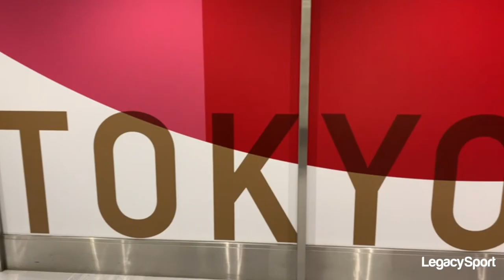Day 34 | 100 Days of Summer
QUARATINE EDITION: A short pause before the final push to the start of the Tokyo Olympics

And for Olya Abasolo Ovtchinnikova OLY, “bump-in” explained…it’s a good question!